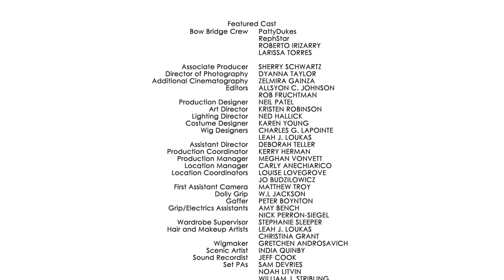A DANCE TO THE LOSS OF INNOCENCE